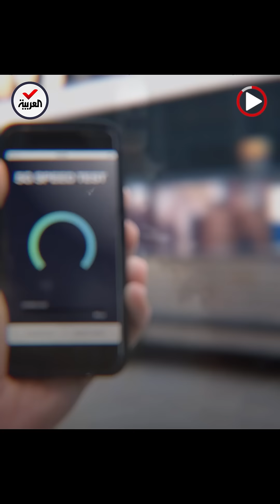تهريب أطباق استقبال خدمة الإنترنت الفضائي ستارلينك إلى إيران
تهريب أجهزة استقبال خدمة الإنترنت الفضائي ستارلينك إلى داخل إيران.. وتقارير أميركية: مخاوف من إغلاق نظام طهران للشبكة العنكبوتية